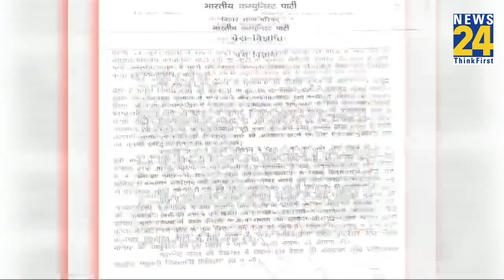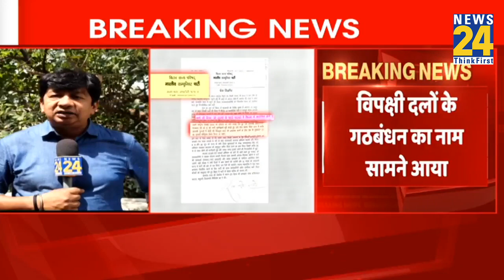विपक्षी गठबंधन का नाम UPA नहीं PDA होगा, शिमला की बैठक में लगेगी मुहर